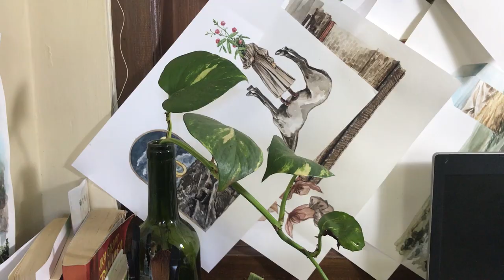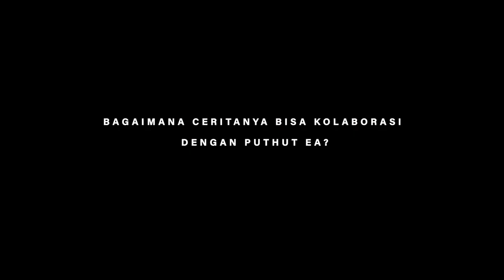Bambang Nurdiansyah Tentang Puthut EA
Bambang Nurdiansyah X Puthut EA

Pameran ilustrasi karya Bambang Nurdiansyah berangkat dari sejumlah tulisan milik Puthut EA yang mewujud dalam buku berjudul “Jalan Bercabang Dua di Hutan Kesunyian”. Aktivitas kolaborasi antar keduanya, perupa dan penulis, seolah menjadi tradisi yang terus diwariskan dari hubungan dekat antar kedua kesenian; seni rupa dan sastra.

Mudah untuk mendapati karya sejenis, sebagaimana bisa ditemui dalam buku-buku yang pernah terbit sebelumnya, seperti “Melihat Api Bekerja” karya Aan Mansyur X Emte, “Sebuah Radio Kumatikan” Dorothea Rosa Herliany X Agung Kurniawan, “Tak Enteni Keplokmu: Tanpa Bunga dan Telegram Duka” Sindhunata X Djoko Pekik, dan banyak lain. Kerap kali buku-buku itu mewujud menjadi semacam monumen generasi, menjadi kerja bersama yang barangkali atas nama angkatan.

Bambang Nurdiansyah jauh lebih muda dari Puthut EA, usianya separuh lebih dikit, boleh jadi karya mereka bisa disebut sebagai kolaborasi antar generasi. Sebabnya, Puthut mungkin terobsesi dengan buku yang pernah ia tulis sendiri “Kami tak ingin tumbuh dewasa”, juga barang jadi Bembeng belum menemukan teman duet seorang penulis yang sebaya.

Bembeng lulusan seni lukis ISI, medan karirnya justru di dunia literasi. Selama 2 tahun terakhir ia banyak menggarap sampul buku dan beberapa kerja artistik di gelaran perbukuan. Kerennya, ada beberapa buku yang cukup dikenal karena gambarnya – bukan penulisnya. Ada banyak konsumen yang membeli buku karena sampulnya, ada juga pembaca yang mengaku puas mendapat tanda tangan si seniman. Yang jelas, karya-karya Bembeng dalam media buku, juga kerja visual yang kerap ditemui di berbagai konten dan beberapa platform literasi turut membentuk karir kesenimanannya. Tak jarang ia sering disebut sebagai seniman buku.

Puthut EA tak kalah asik, karya tulisnya cukup banyak bersliweran di katalog-katalog pameran dan buku biografi seniman. Bahkan, disebut-sebut karya yang paling menguras energi adalah buku “Menanam Padi di Langit” yang  berkisah tentang biografi persahabatan perupa S Teddy D, Yustoni Volunteero dan Bob Sick. Buku tersebut kini telah jadi sumbangan penting bagi dunia seni rupa, terkhusus jika mengulik lingkungan seni dari angkatan 98. Nyatanya karya tulis Puthut terkait seni rupa banyak terdistribusi dan dibaca banyak orang lewat sirkulasi khas dunia perbukuan pada umumnya. Perlu diketahui bahwa kebanyakan buku-buku berbasis seni rupa justru susah diakses dan distribusinya terbatas.
Pameran ilustrasi Bembeng lebih terasa sebagai gambaran proses berkarya, memperlihatkan karya-karya yang memungkinkan untuk diolah lebih lanjut ke dalam berbagai media, ia bisa mandiri bisa juga terikat. Ciri khasnya akan daun-daun “yang mencap tiap benda” seolah selalu ingin memberi hidup pada yang mati, atau mungkin “hidup yang tidak hidup”. Sejumlah buku-buku yang juga turut dipamerkan lewat sajian “20 Tahun Puthut EA Berkarya” tentu telah memberi banyak warna kepada para pembaca. Adapun gambar-gambar Bembeng kelak akan memberi kisah tersendiri bagi para pemirsa.

Sleman, 27 April 2019
Huhum Hambilly